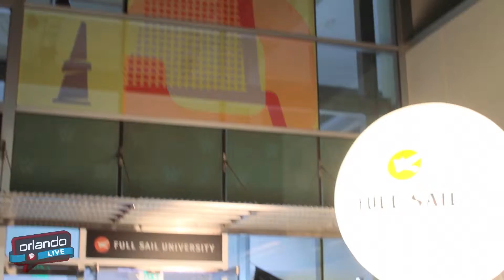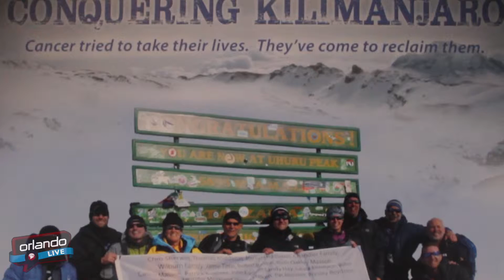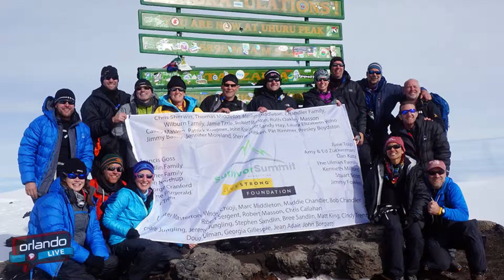Orlando LIVE - "Conquering Kilimanjaro" Premiere